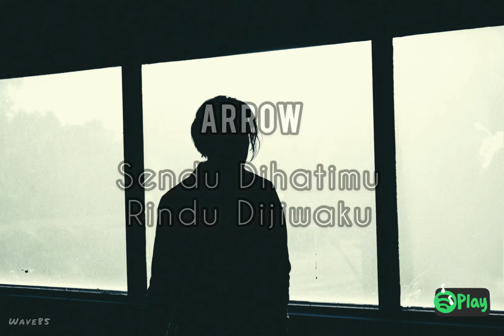Arrow — Sendu Dihatimu Rindu Dijiwaku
Nostalgia Rock nostalgia rock